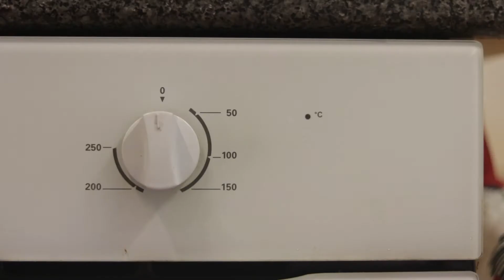Baking with Beth - Apple Traybake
This is a great bake if you have some cooking apples going spare!